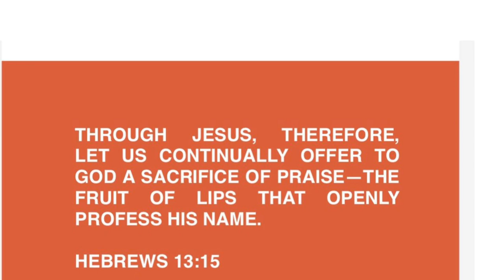Kitty attack at physical therapy.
Physical therapy and kitty love at the same time. It doesn't get any better than that.

Marianne Parker
514 Americas Way PMB 7272

Ham Radio call signs:
KE0OLB & KE0OLC

Two crazy people and 2 dogs. Have we lost our minds. We closed our animal rescue our horse ranch and took the plunge into being a fulltime Rver. Then another change in May of 2022. We bought a decommissioned ambulance and took the summer to build it into a livable Rv. We are loving our travels in the rambulance.
Rambi is a 2000 Ford E450 with 7.3 diesel engine.
So we hit the road in Rambi in October of 2022. Hubby, me and our rescue dogs Trini and Sam. Trini is a labradoodle and Sam is a schnauzer mix. I also help rescue critters & work with rescues as we travel the country. Animal rescue is my passion.

I do interesting videos of places we have visited, things we have seen and of course dog videos and more. Please follow us along on our adventures.
Amazon wishlist